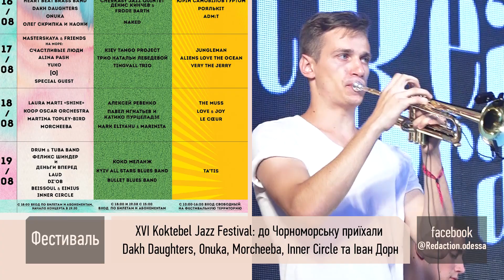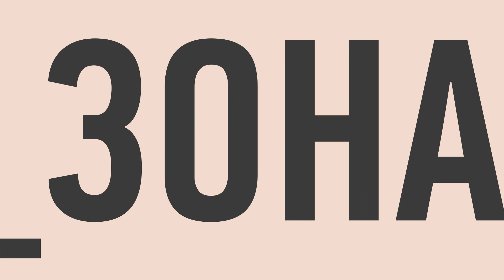Koktebel Jazz Festival: приехали Dakh Daughters, Onuka, Morcheeba, Inner Circle и Иван Дорн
Четыре дня. Три сцены. Более двадцати артистов. Редакция добралась до Черноморска, где открылся шестнадцатый фестиваль Джаз Коктебель.